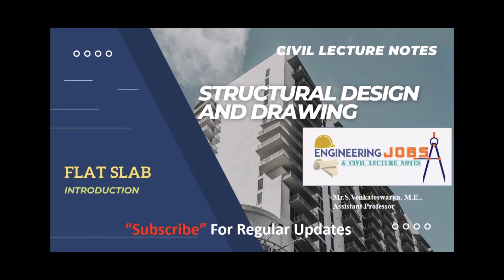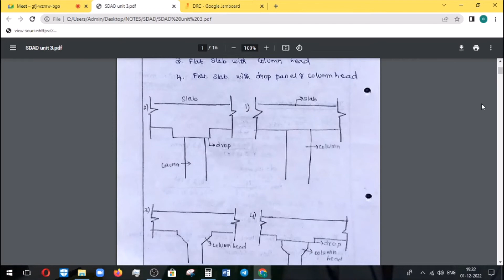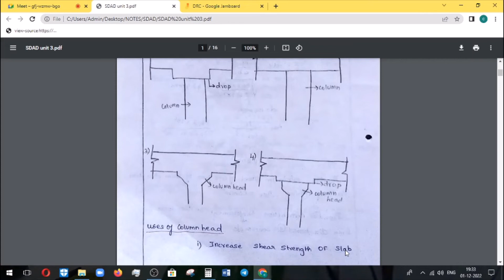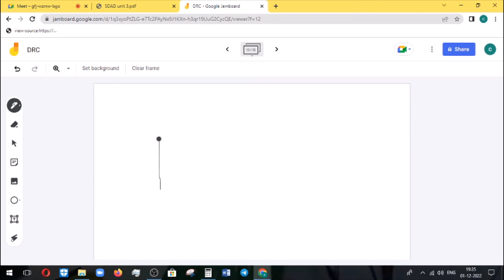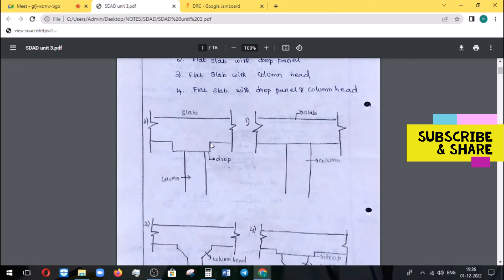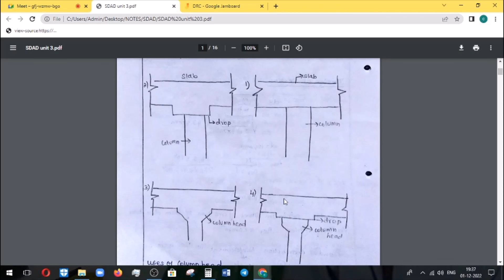SDD | Unit 3 Flat Slab | Introduction and Types | Drop head, Column head |Part 1 in Tamil |Revision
This video revise you about Design of Reinforced cement concrete elements unit 2 concepts as per civil engineering anna university syllabus. This will help you to recall the important basic points to be remembered.